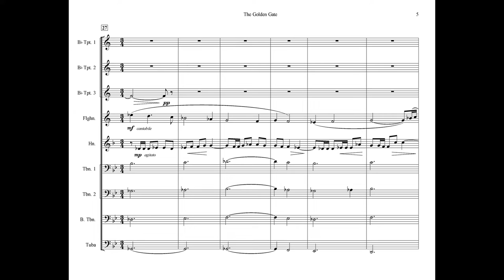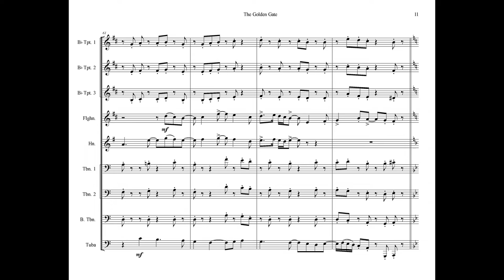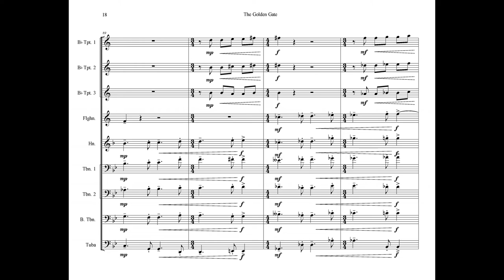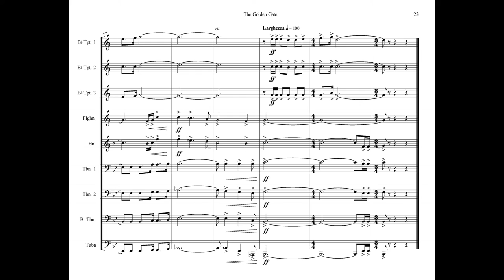THE GOLDEN GATE for Brass Ensemble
Written for Tony Clements and the Humboldt Brass Chamber Music Workshop held annually every July in Northern California. The music can be performed by a nonet or the standard symphony orchestra brass section.

3 Trumpets
Flugelhorn (opt. Horn)
Horn in F
Trombones (2 Tenor, 1 Bass)
Tuba